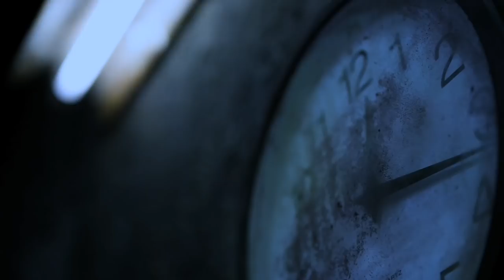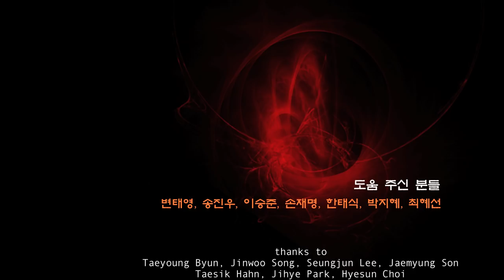a function 이계도함수 - a short horror film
a function 이계도함수 - a short film by hyunsoo lee
Best Film in 2012 Festival Hallucinations Collectives (Lyon, France)
Best Film in 2011 Paris International Fantastic Film Festival (Paris, France)

2012 Uppsala International Short Film Festival (Uppsala, Sweden)
2012 Court-Métrange International Fantastic and étrange Short Film Festival (Rennes, France)
2012 Leiden International Short Film Experience (Leiden, The Netherlands)
2012 Palm Springs Short Film Festival (Palm Springs, U.S.A)
2012 Cortisonici Short Film Festival (Varese, Italy)
2012 K-Shorts Film Festival (Saint Petersburg, Russia)
2012 Festival Hallucinations Collectives (Lyon, France); Best Film
2012 Dead by Dawn International Horror Film Festival (Edinburgh, Scotland)
2012 Cinequest Film Festival (San Jose, U.S.A)
2012 Yubari International Fantastic Film Festival (Yubari, Japan)
2011 Paris International Fantastic Film Festival (Paris, France); Best Film
2011 Reggio Film Festival (Reggio Emilia, Italy)
2011 Sitges Fantastic Film Festival (Sitges, Spain)
2011 Great Short Film Festival (Seoul, Korea)
2011 Brooklyn Film Festival (New York, U.S.A)